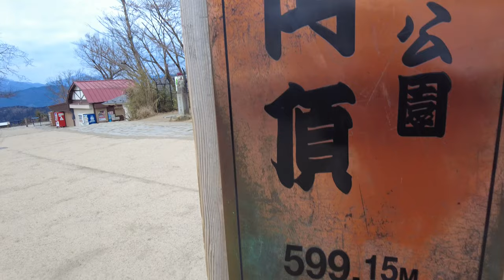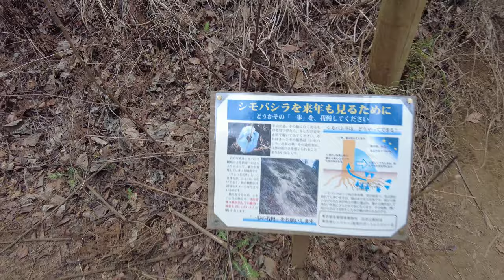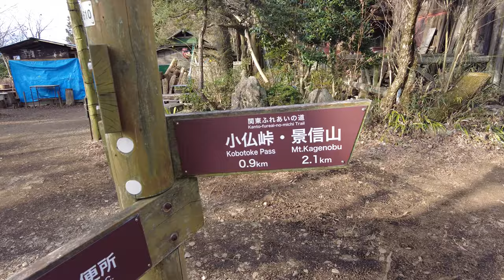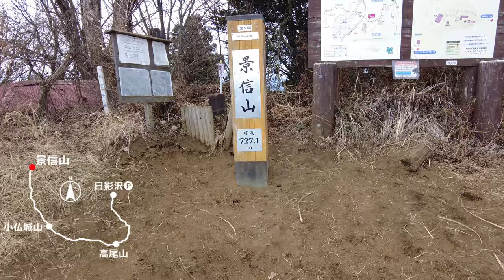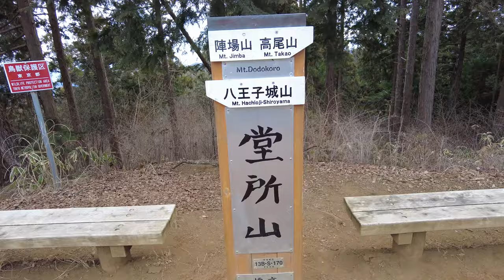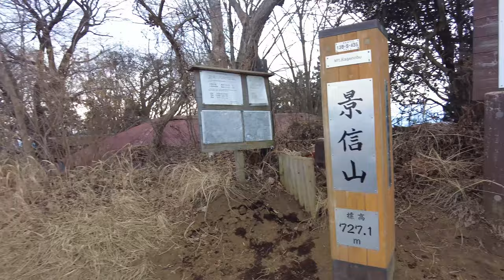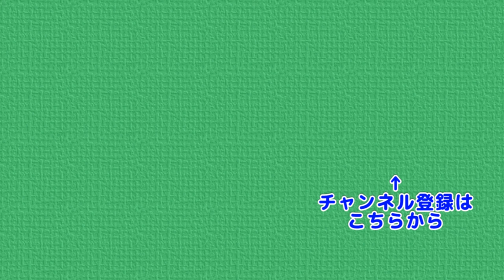【高尾陣馬縦走】節分と陣馬山 高尾山から陣馬山へ歩きます 最後は薬王院で福豆をゲットするおじさん一人旅 ぷんやま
今回は約一年ぶりで高尾山方面に行ってきました
節分当日という事もあり薬王院はかなりの賑わいでした